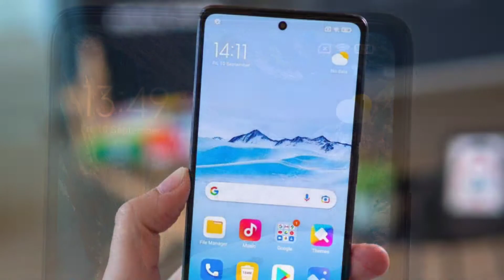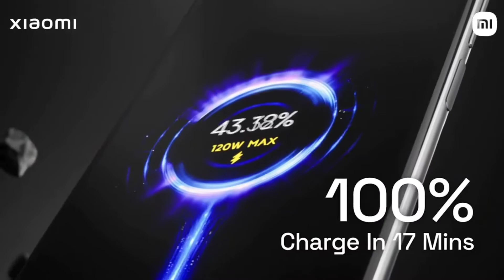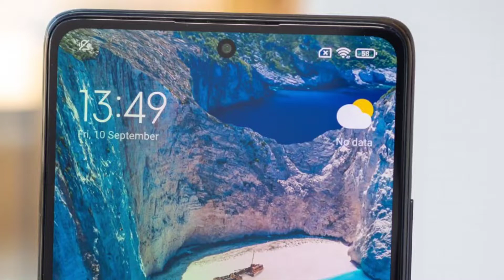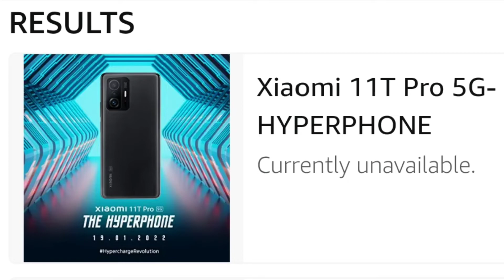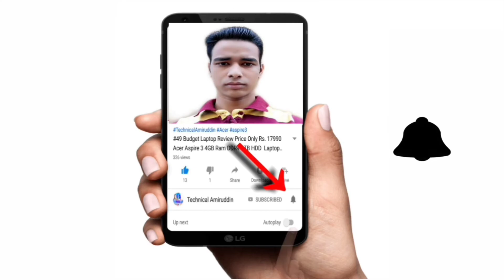Xiaomi 11T Pro 5G Phone Launching in India /Mi 11T Pro Phone Full Specifications Details. in Hindi..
Xiaomi 11T Pro 5G Phone Launching in India /
Mi 11T Pro Phone Specifications Details. in Hindi...

Doston Xiaomi Launch Kar Wala Hai Mi 11T Pro 5G Ko India Mein
Toh Aaj is video mein baat karne wala hun Mi 11T Pro 5G Phone ka bare mein agar ab Janna chahte Hain is video ko last Tak dekh rahi hai

Xiaomi 11T Pro Phone launch karne wala hai 19th January 2022 Mi 11T Pro 5G Flagship-range Phone Ko India Mein Under Rs.50,000 Rupees Tak Hoga
Is video mein Xiaomi Mi 11T Pro 5G Phone ka kuch specification details bataya Ho.

Mi 11T Pro 5G Phone Ka specification details
108MP megapixel ka Triple rear camera Diya Hai aur
16MP selfie camera Diya Hai aur
Isme 6.67 inch Ka FHD+ AMOLED Display Diya Hai aur
Isme Qualcomm Snapdragon 888  octa core processor Diya Hai
Aur isme 8GB+12GB Ram storage Aur 128+256GB internal storage Diya Hai
Aur 5000mAh Ka battery bhi diya hai. Aur Isme Side-mounted Fingerprint Sensor Diya Hai aur
iska price Hoga Rs.50,000 Rupees.

Mi 11T Pro 5G Phone Full Specifications Details
Mi 11T Pro Phone Ka Specifications
Mi 11T Pro Phone Ka Price in India
Mi 11T Pro 5G Phone Launching in India,
Mi 11T Pro Phone SoC 888 5G Processor ,
Mi 11T Pro 5G Phone Launch on 19th January 2022
Mi 11T Pro Phone Display
Mi 11T Pro Phone Camera,
Mi 11T Pro 5G Phone Price in India

F O L L O W